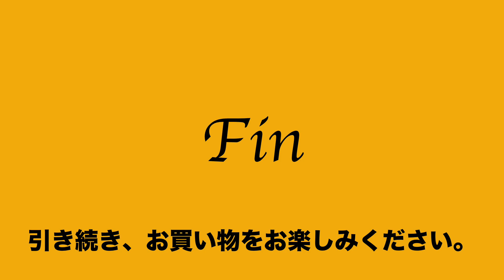32 44 316032 455 美品 モントワ MONTOWA トート